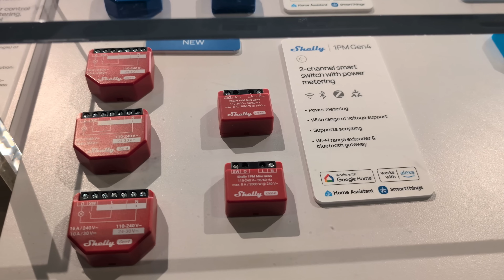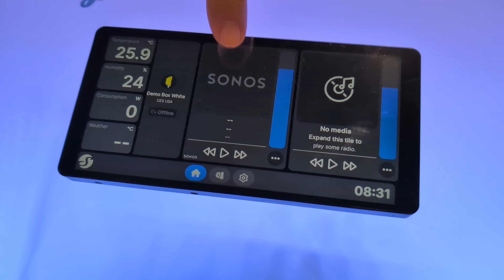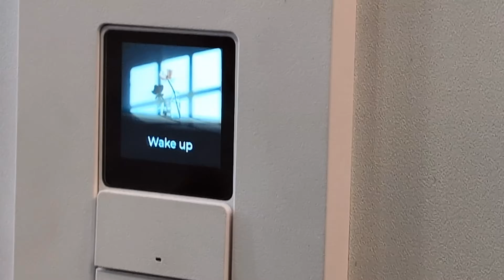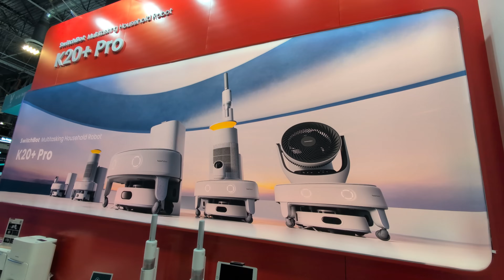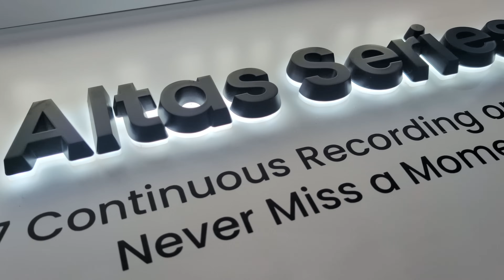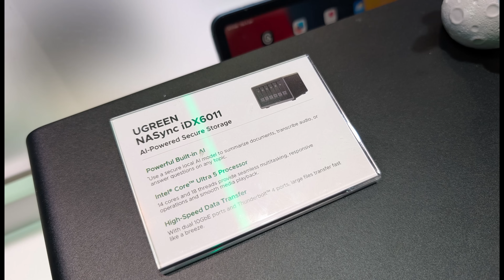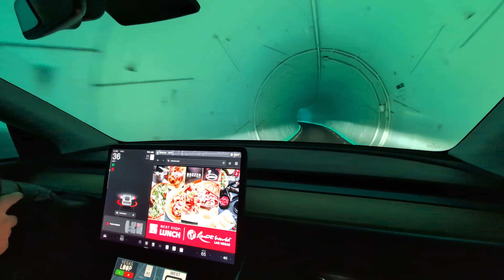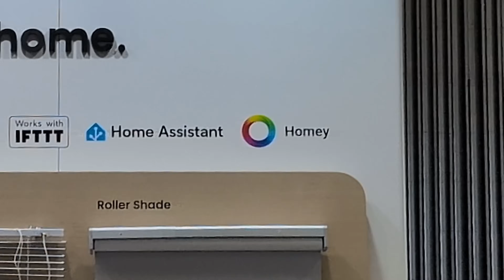Latest Smart Home Gadgets of CES 2025 - Shelly, SwitchBot, Reolink and More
🌟CES 2025: The Ultimate Showcase of Smart Home Devices!🌟
Experience the next level of innovation as CES 2025 unveils a dazzling array of groundbreaking smart home technology! From the cutting-edge brilliance of Shelly, Third Reality, and SwitchBot, to the game-changing, futuristic designs of Akai Aka, this year's event isn’t just a showcase — it’s a bold redefinition of how we live, connect, and interact with technology.

👉 In this video, you'll explore:
➽ The best smart home gadgets of 2025.
➽ How these devices can simplify your life.
➽ Expert insights into upcoming trends and innovations.

💡 Whether you're a tech enthusiast or looking for ways to upgrade your home, this video is packed with information you don’t want to miss!

Mrs Blur and I hit several of the CES 2025 Smart Home booths. Thank you to everyone that makes this possible!

● Amazon US
● Amazon UK
● Amazon CA

⚡ Be Social!

00:00 CES 2025 & Shelly
02:06 ThirdReality
03:46 Aqara
05:19 Mammotion
06:20 Switchbot
07:14 Vacuums!
07:58 Reolink
09:11 Slyvox
09:31 Linkind & AiDot
10:18 Ugreen NAS
10:46 Geekom
11:19 Vegas Loop
12:06 Xpeng Passenger Drone
12:33 Nvidia Hype
13:12 Home Assistant Crew
14:16 CES Thoughts
15:12 The BEST Part! iFit not iFixit